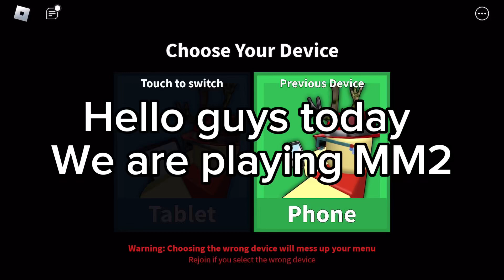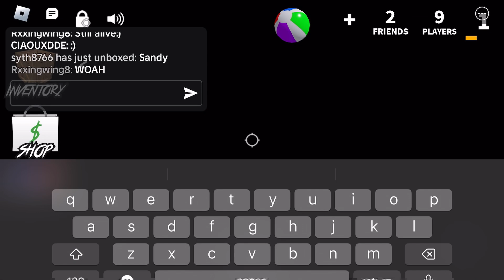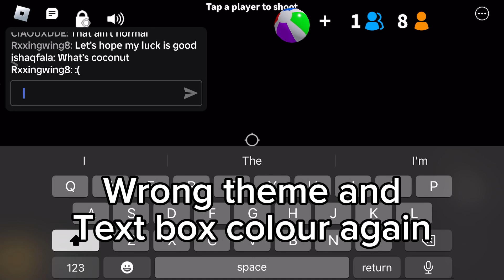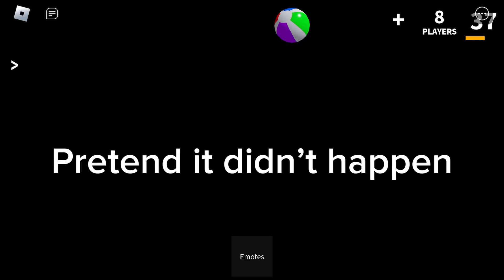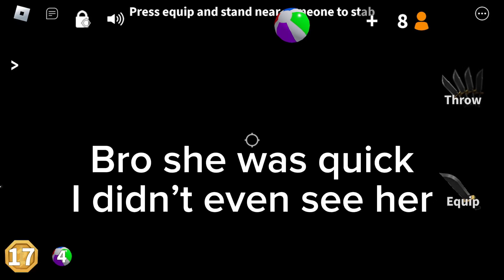Playing Mm2 With my cousin!